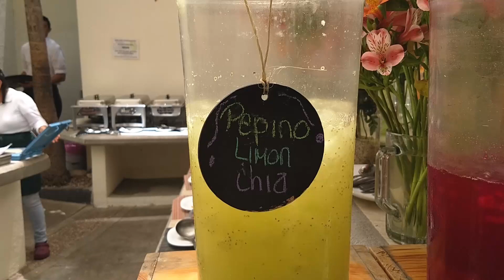Buffet de comida Mexicana regional - Bambú Limón - Cuautla Morelos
Come todo lo que puedas por un solo precio. Nosotros encontramos: espinazo en salsa roja, pastel azteca, chilaquiles, enchiladas, sopa de milpa, sopa de papa, verdolagas, huazontles, huevos al gusto, tlacoyos, quesadillas, dobladas, salsa de molcajete, mole y mucho mas.